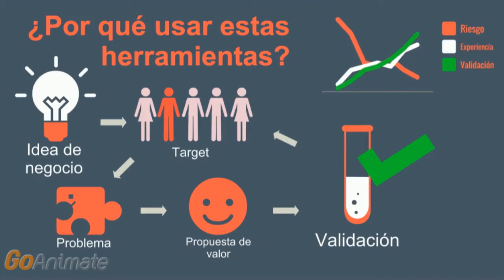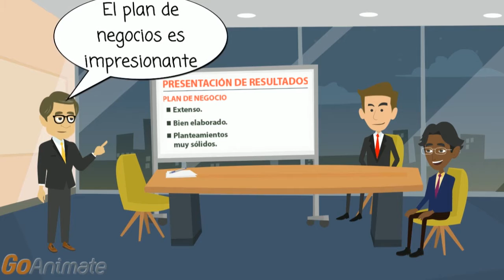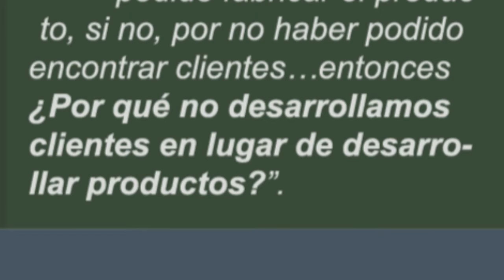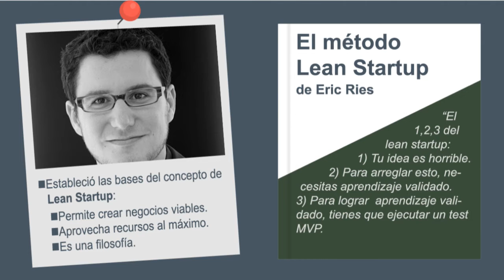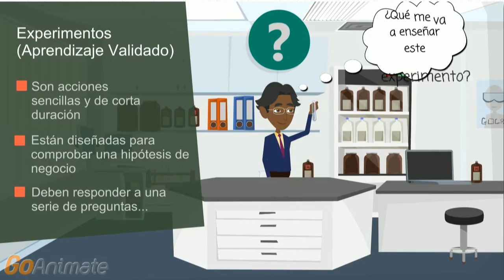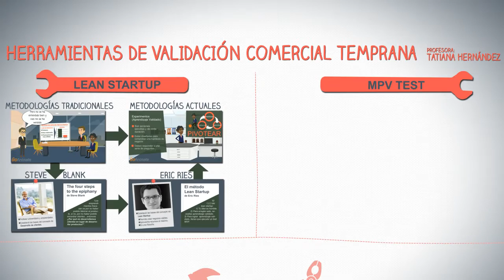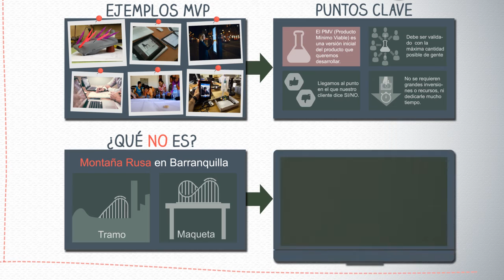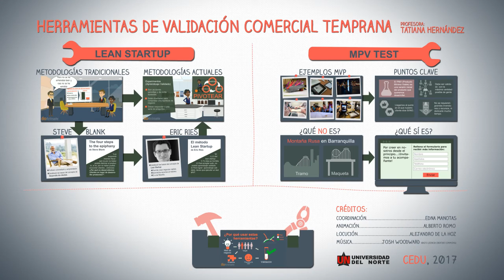Herramientas de validación comercial temprana